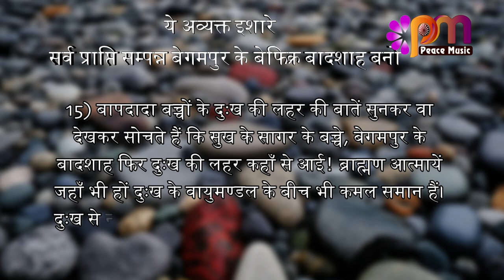15 April 24 अव्यक्त इशारा Avyakt Ishara